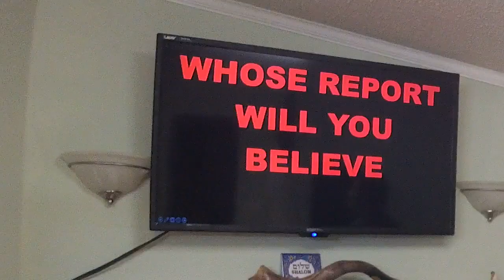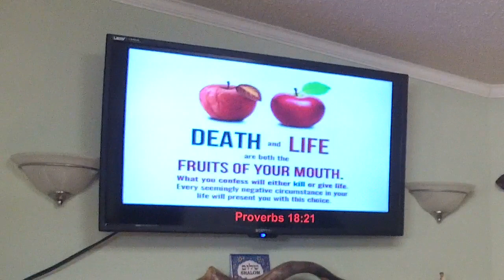Whose Report Will You Believe? - Pastor José Cordero - April 2, 2023